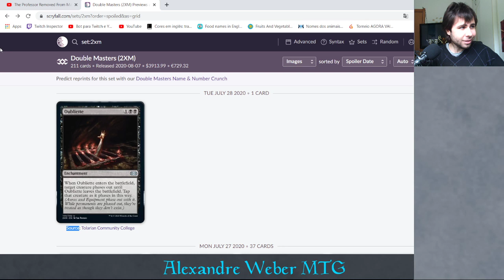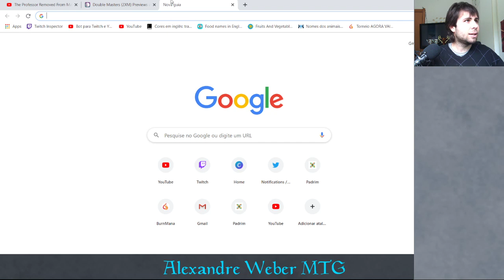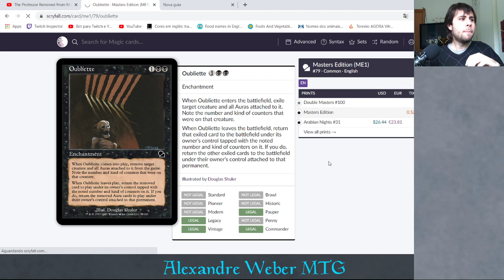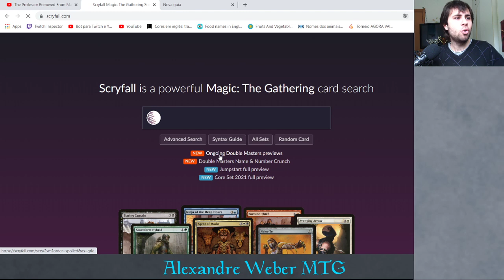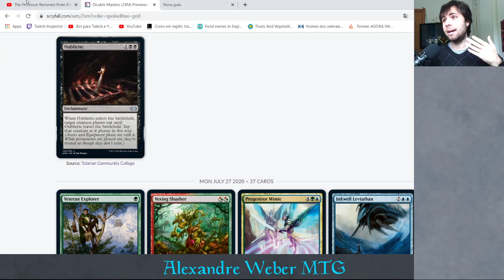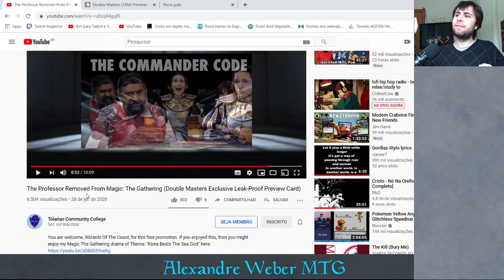É Oficial! Oubliette Finalmente Reprintada!!